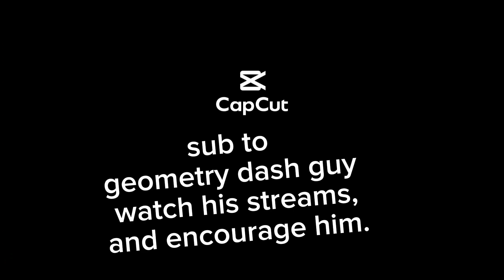sub to him